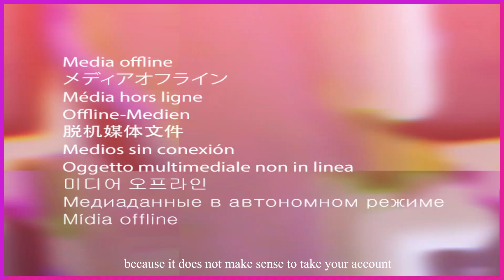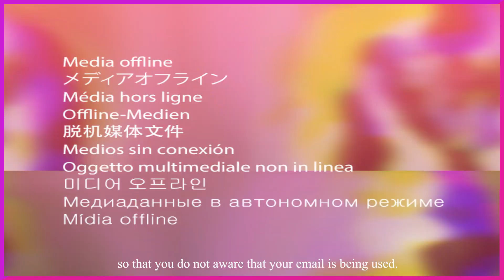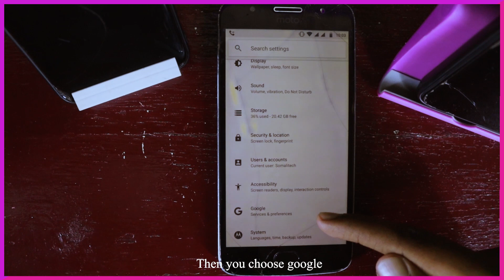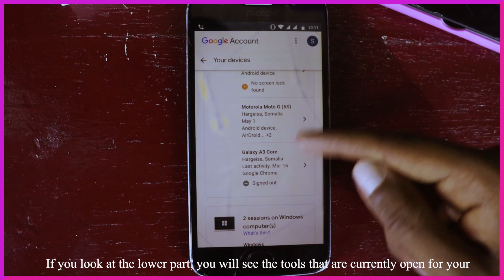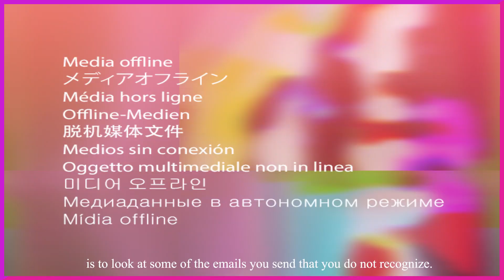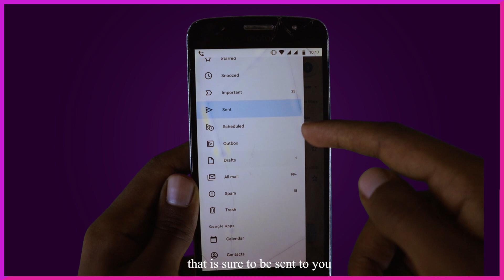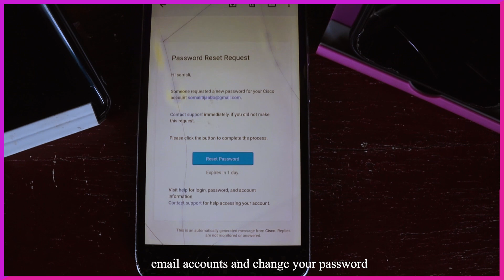Sida Lagu Ogaado in Gmailkaga La Hack Gareeyay | Waxyaabaha Lagugu Samayn Karo Haday JIrto..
muuqalkan waxa aad kaga bogan doona sidee laysaga ilaaliya in gmailkaga la hack gareeyo. sidee looso celiyaa gmail la hack gareeyay. sida looso celiyo gmail lumay. sida loo ogaado gmailka passwordkiisa. sida lagu ogaado in mobilkaaga lagula isticmaalo.sida lagu ogaado in gmailkaga qof kale isticmaalayo adigo aan ogayn. kuwani waa qaar kamida waxyaabah aaad kaga boganayso muuqalkan.

* SAME WHATSAPP GROUP AY KUSO BIRI KARAYAN 400 O QOF IYO WAX KABADAN. KALIYA APPKA WHATSAPP SAXDA AH

* SIDE LOO DIRA MUUQALO IYO COD KA BADAN 16MB. HADA KADIB INTAAD DONAYSO AYAD DIRI KARTA, APP LA'AAN!!

* 2 SIROOD O KU SAABSAN WHATSAPP. AKHRI FARIIMAHA LA TIRTIRAY. SO CELI STATUSKA 24 HOURS DHAAFAY.

☑ Daawaday Muqalka

☐ LIke Gareeyay?